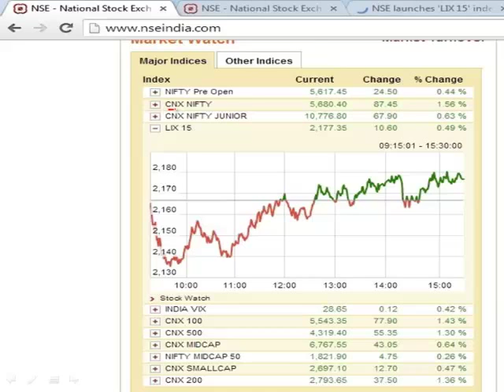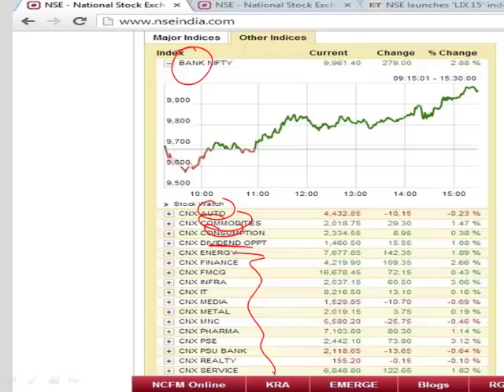CFA level I- 2015- Security Market and Indices - Part I (of 2)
This Video lecture was recorded by our popular trainer for CFA, Mr. Utkarsh Jain, during one of his live CFA Level I Classes in Pune (India).